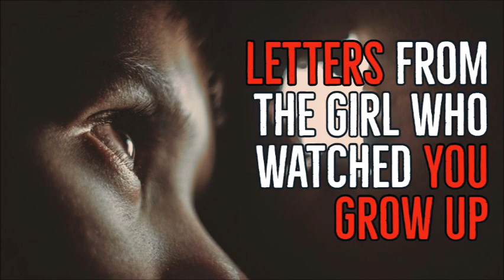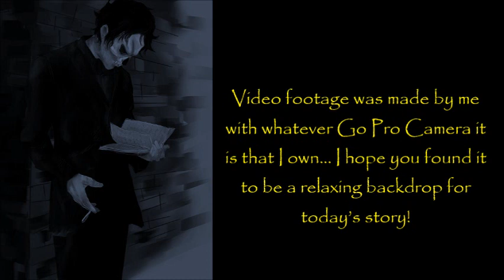DOC’S HALLOWEEN CLASSIC SERIES | ''Letters from the Girl Who Watched You Grow Up''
''You couldn’t know the different ways you saved me from bad thoughts, bad days and all the pain I had been suffering from...''

‘Letters from the Girl Who Watched You Grow Up’ is an original story by MTLStoriesPaty, kindly shared directly with me for the express purpose of having me exclusively narrate it here for you all.

Fresh Creepypasta

My collaborations